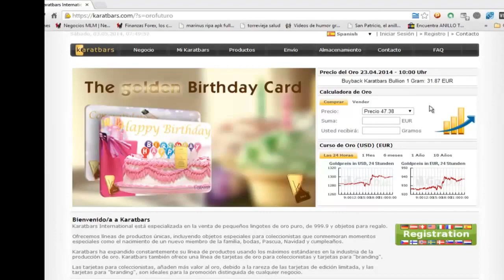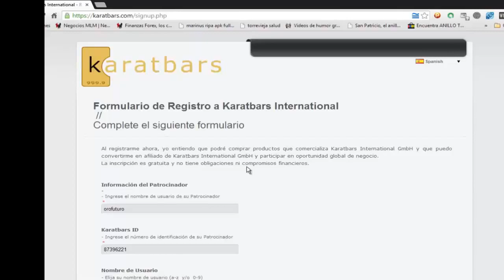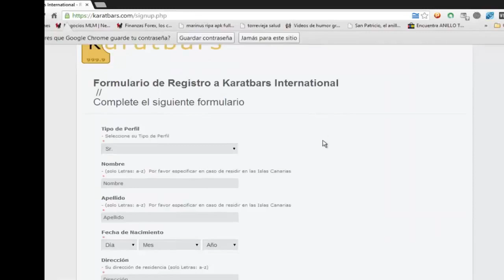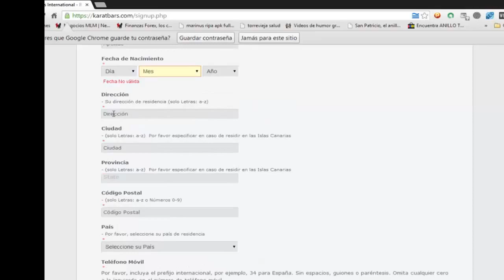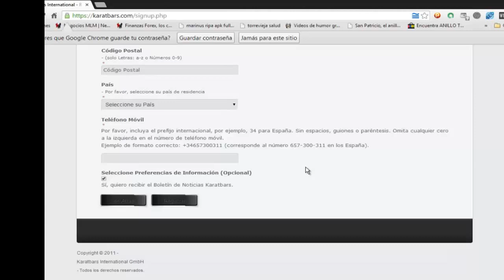¿Cómo registrarse en Karatbars Internacional